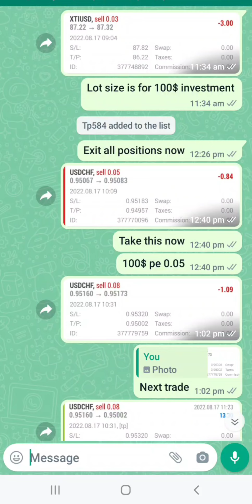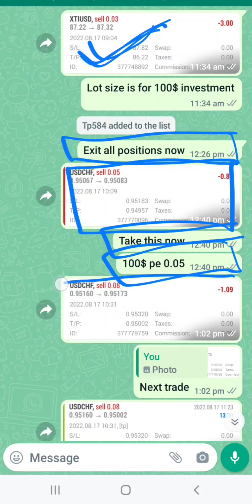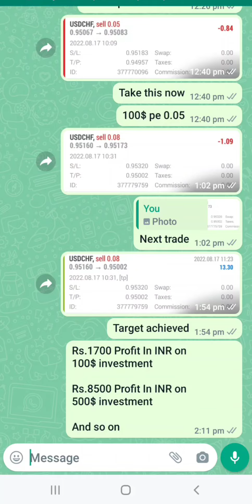Crude Oil Live Trading | Live Trading Advice and Live Support